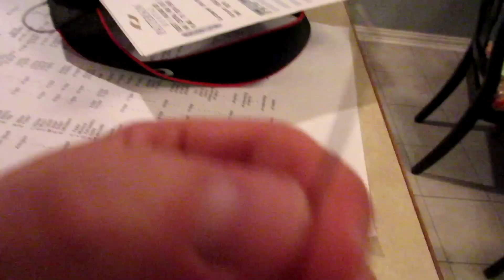WE ARE A HAPPY FAMILY!! | Scott and Camber